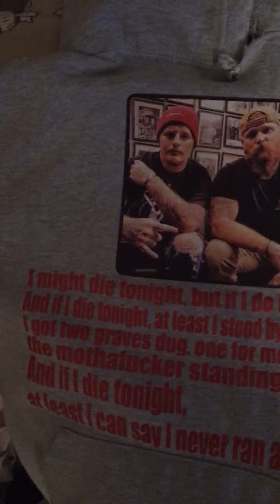Ryan Upchurch one of the best music artists out there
Y’all haters need to stop hating on somebody you don’t know and get a life for real though